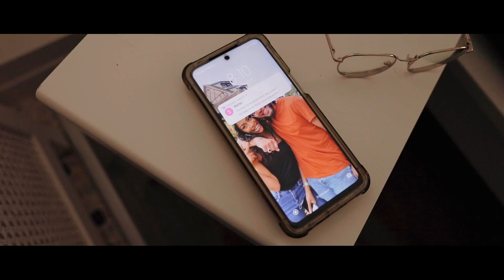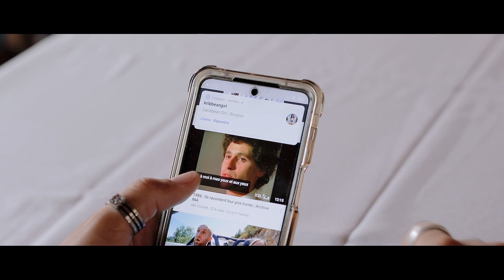Neg J - Caribbean Girls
Wagwan Family,
On balance le dernier single avant l'EP, une Positive VIBE malgré un été '21 pluvieux.
Keep smiling, with Neg J summer never really ends
Love zot

Grand Grand merci à
Assistant-réalisateur: Emma
Modèle: Olivia
Sans qui tout cela n'aurait pas été possible.